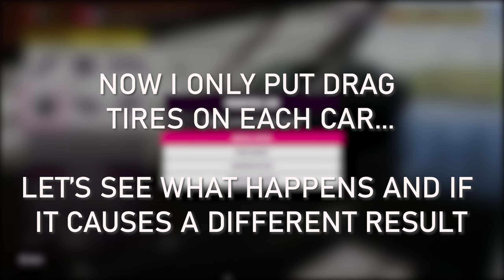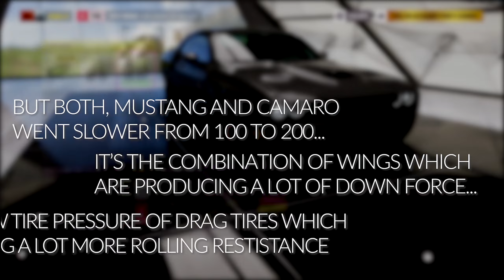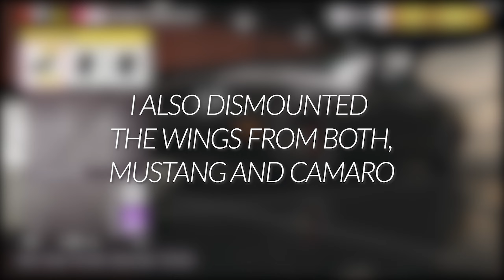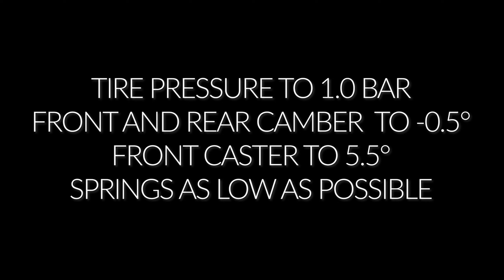Forza Horizon 5 - Drag Race: Challenger vs Camaro vs Mustang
Forza Horizon 5 - The Modern American Drag King

Chevrolet Camaro ZL1 1LE vs Dodge Challenger SRT Hellcat vs Ford Mustang Shelby GT500

Prequerities

Automatic transmission because the game shifts more presicse.
Traction- and stability control turned off, to manage the start as good as possible. The game cuts the power too much.
5 runs with every car, just using the best of each.
Tire wear and damaged turned off.
Tires are always heated before. Target temparature was around 90°C.
All runs were done in dry conditions.